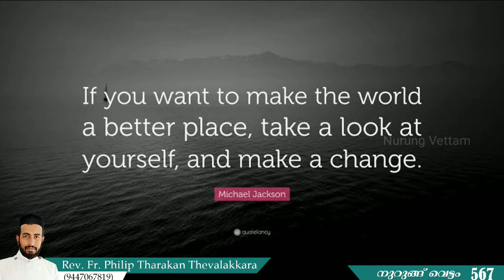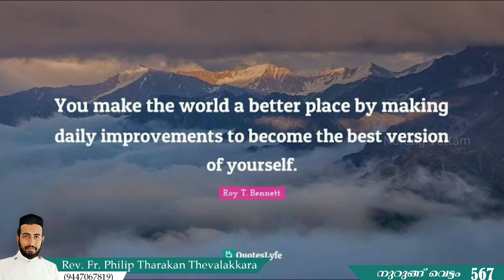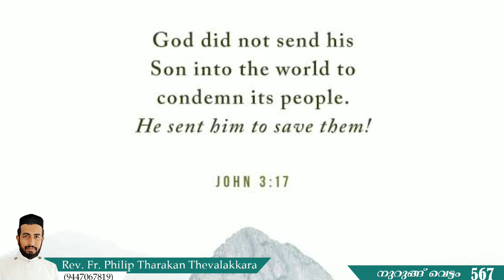ജീവിതം മെച്ചമാക്കി ലോകം മെച്ചപ്പെടുത്താം | Nurung Vettam 567 | Rev.Fr.Philip Tharakan Thevalakkara